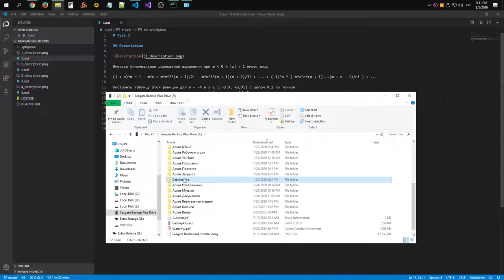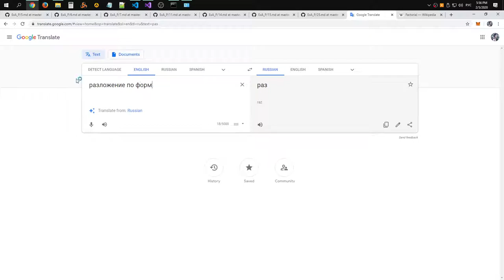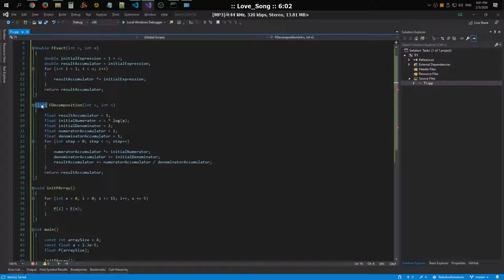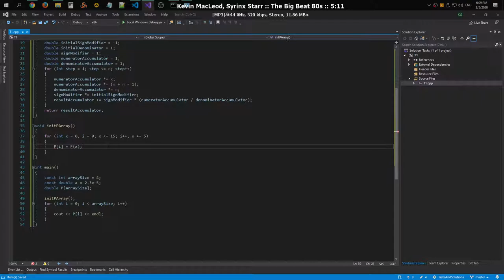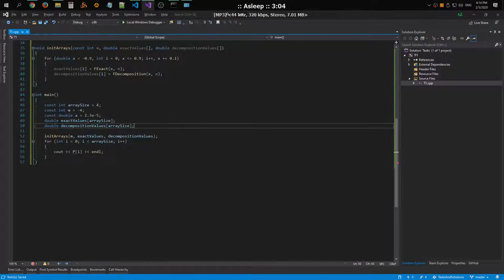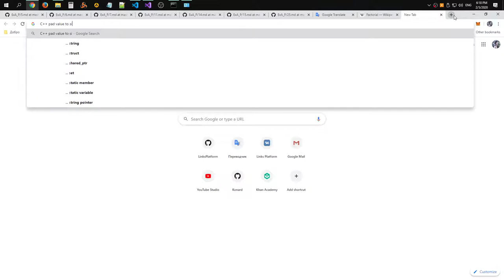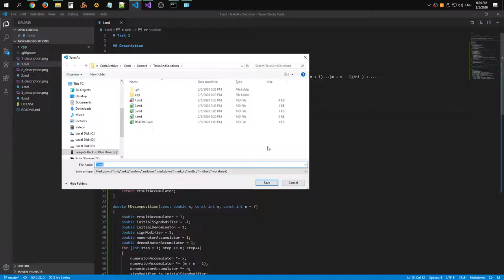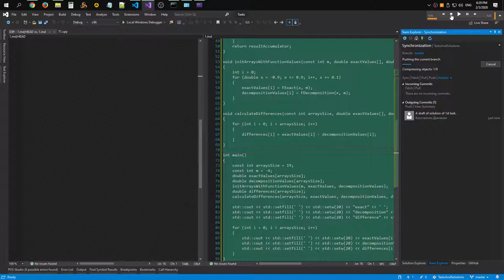Solutions to task #1 in C++ (part 1)